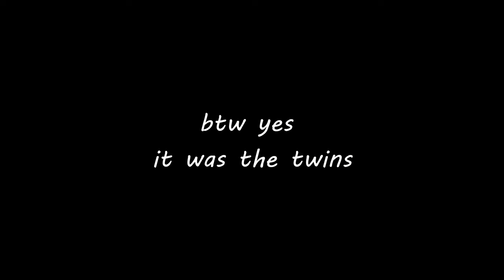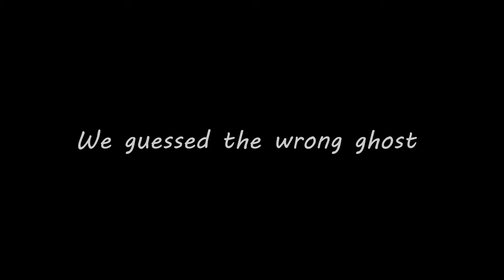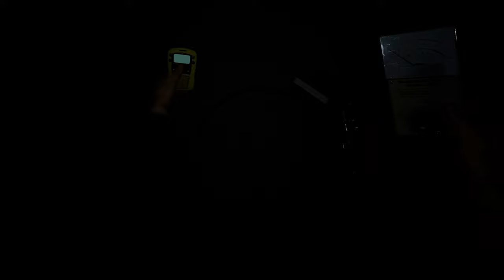Being Quite Ridiculous in Phasmophobia VR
WOOOOAAHHHHHHHHH!! WHOOOOOOOAAAHHHHH!HH!! We definitely do not get a little silly whilst playing phasmophobia vr.

-Stats
Live streamed Aug 10, 2024

-Tags